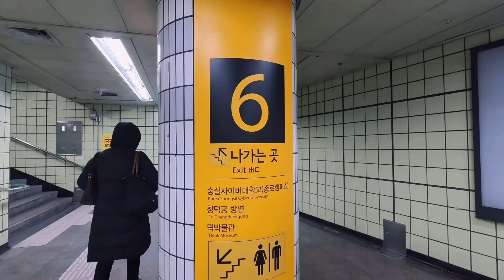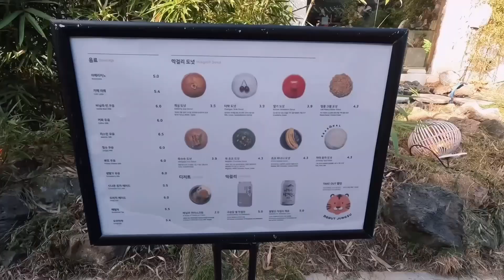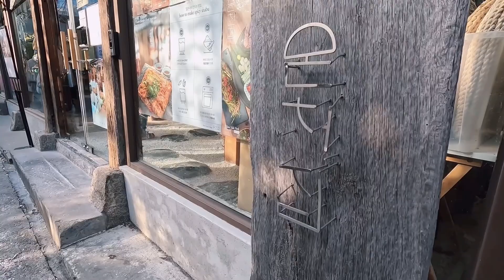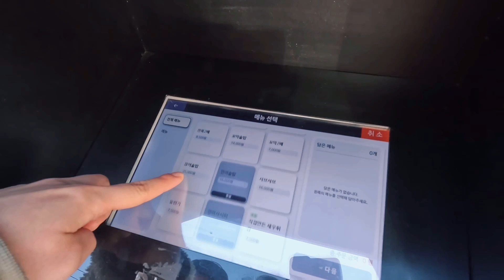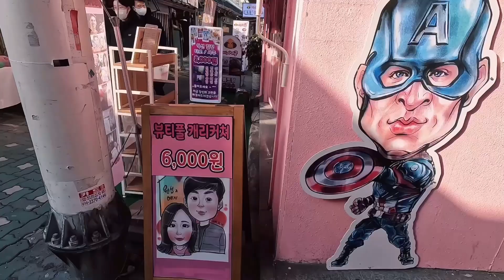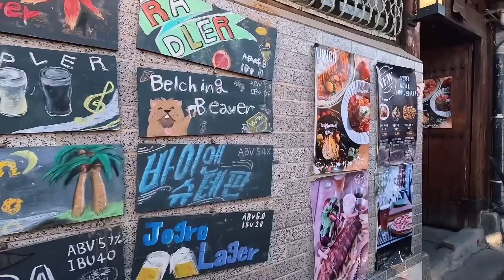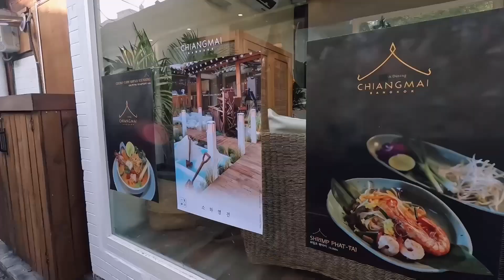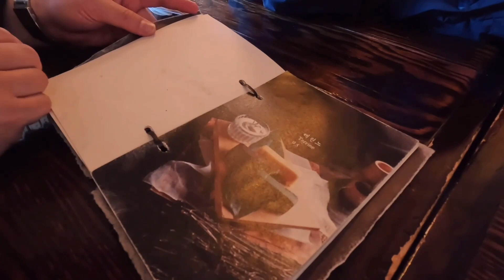[✈️Seoul Travel] Ikseon-dong Cafe☕️ Restaurant🫕 Tour Vlog 서울 익선동 여행 (Eng Subtitled)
Enjoy hidden spot in Seoul, Ikseong-dong, 서울 익선동
It's a small town with pretty hanok(Korean traditional house) cafes and restaurants. It is good to visit for 3 hours to half a day.

📍Cafe☕️
1:58 [청수당]  서울 종로구 돈화문로11나길 31-9
2:44 [도넛정수] 서울 종로구 돈화문로11나길 31-4
13:51 [플리퍼스] 서울 종로구 수표로28길 31
16:59 [소하염전]  서울 종로구 수표로28길 21-5
14:46 [낙원역]  서울 종로구 수표로28길 33-5
15:27 [마당플라워카페] 서울 종로구 수표로28길 33-12
17:27 [온]  서울 종로구 돈화문로11다길 17

📍Restaurant🫕
3:55 [온천집]  서울 종로구 돈화문로11나길 31-8
4:24 [솔솥]  서울 종로구 삼일대로30길 46
16:19 [치앙마이방콕] 서울 종로구 돈화문로11다길 40

Please leave the comment, If there is any place in Korea you would like to know more about.